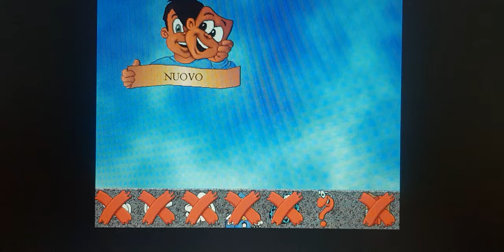Adibu Tutorial in versione italiana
Questo è un tutorial del gioco in versione italiana, sembra di essere in Lost Media. Ma perché Adibu suona come un adolescente?